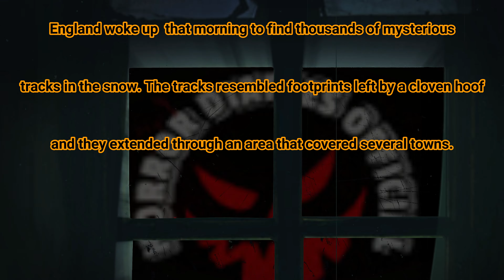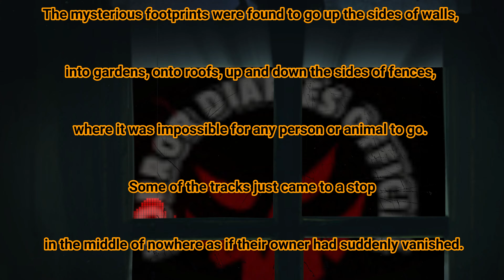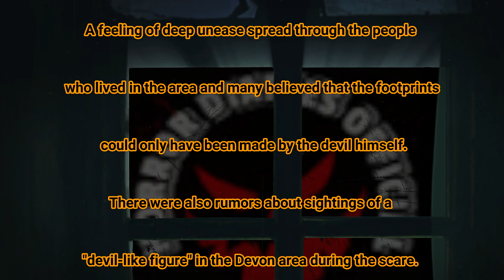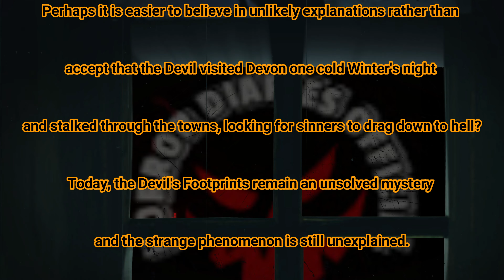devil's footprints |devil's footsteps | devil's footprints 1855 | bedtime stories devil's footprints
This video is about a scary story of devil's footprints that the incident occurred in 1855.

devil's footprints
devil's footsteps
devil's footprints 1855
bedtime stories devil's footprints